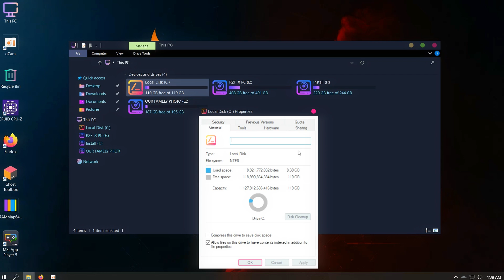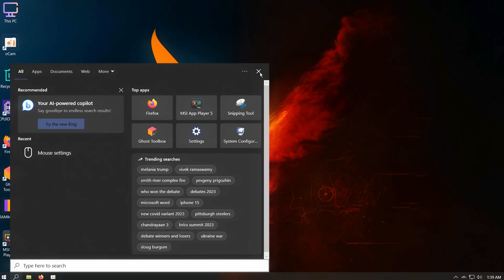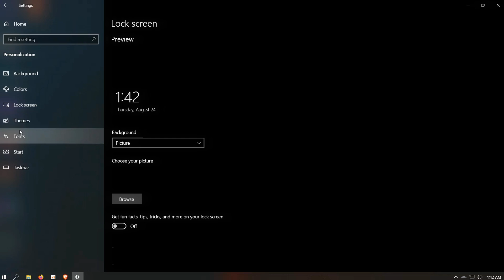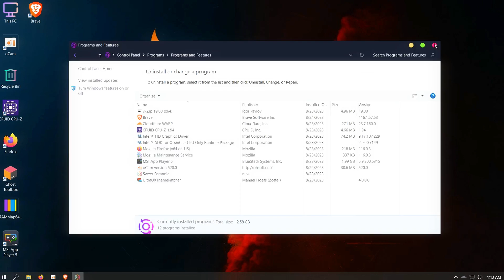Nuevo Windows GHOST SPECTRE 2023 / SUPER LITE / Windows 10 20H2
Get ready to dive into the world of ultimate performance and efficiency with GHOST SPECTRE 20H2 SUPERLITE! 🚀 Unleash the full potential of your PC with this streamlined and feature-packed operating system designed for speed, responsiveness, and a truly remarkable computing experience.

👻 What is GHOST SPECTRE 20H2 SUPERLITE?
GHOST SPECTRE 20H2 SUPERLITE is the answer to your need for a lightning-fast, highly responsive, and efficient operating system. It's been meticulously crafted to deliver an unparalleled computing experience, whether you're a gamer, content creator, or simply a power user looking for peak performance.

🌐 Key Features:

    Blazing Speed: Experience the thrill of instant startup times and rapid application launches. GHOST SPECTRE 20H2 SUPERLITE harnesses the power of cutting-edge optimizations to ensure your PC runs at its absolute best.

    Minimalist Design: Say goodbye to unnecessary bloatware and clutter. Our operating system is designed with a minimalist approach, giving you a clean and distraction-free interface.

    Enhanced Gaming: Gamers, rejoice! With GHOST SPECTRE 20H2 SUPERLITE, you'll enjoy faster loading times, smoother gameplay, and reduced input lag, making every gaming session a true delight.

    Resource Efficiency: Make the most of your hardware resources. Our OS is engineered to be incredibly resource-efficient, ensuring your computer's power is dedicated to the tasks that matter most to you.

    Privacy and Security: Your data is important, and so is your privacy. GHOST SPECTRE 20H2 SUPERLITE comes with robust security features to keep your information safe and your online activities private.

🚀 Join us as we take a deep dive into GHOST SPECTRE 20H2 SUPERLITE, exploring its incredible features, offering installation guides, and showcasing real-world performance tests. Whether you're a tech enthusiast, a professional, or anyone looking to supercharge their PC, this is an operating system you won't want to miss!

Get ready to elevate your computing experience to the next level with GHOST SPECTRE 20H2 SUPERLITE!

Os @GHOSTSPECTRE